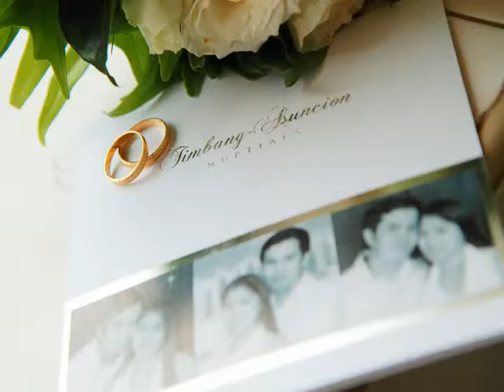Christian & Alma 2nd Wedding Anniversary.mpeg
Christian & Alma 2nd Wedding Anniversary